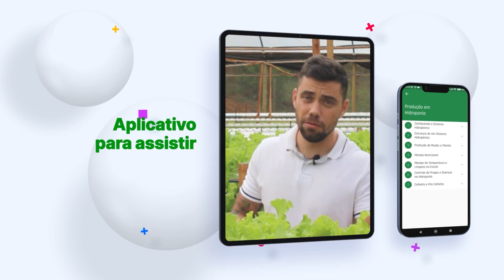PÓ DE ROCHA DISPONIBILIZA POTÁSSIO?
No vídeo de hoje, vamos explorar um tema que tem gerado muita curiosidade e discussão: o uso do pó de rocha na agricultura. Se você já se perguntou se vale a pena adotar essa prática, este é o vídeo perfeito para você!

✍ Assine hoje a Agriconline e tenha acesso a todos os cursos de forma ilimitada basta clicar no